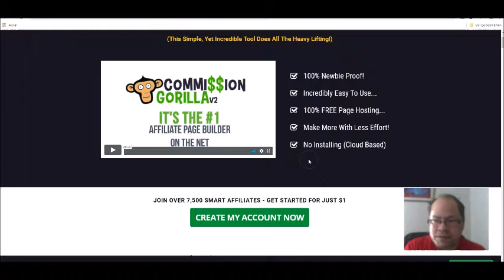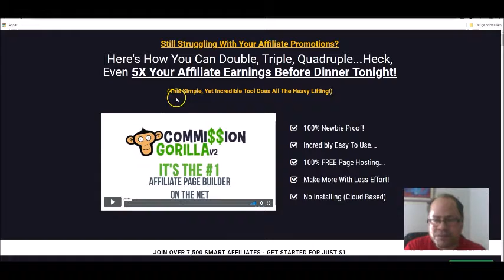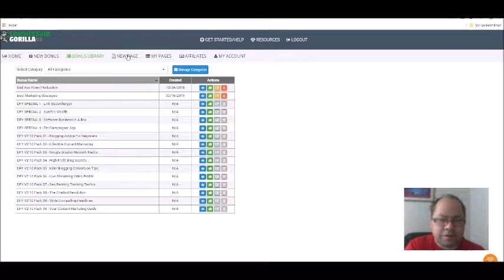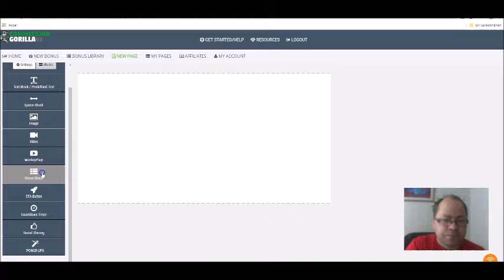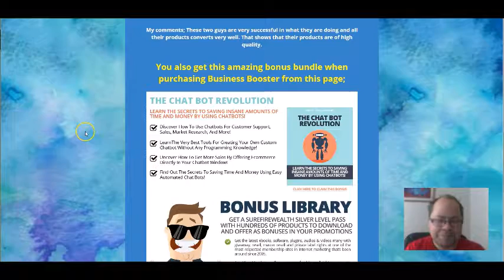Commission Gorilla I Commission Gorilla Review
You can easily create stunning bonus pages through the drag and drop feature inside Commission Gorilla.  When you create bonus pages with Commission Gorilla then you can make them turn out that great that those bonus pages will motivate people to buy from you. You also will look more professional if you have a real professional bonus page when promoting any affilliate offer or product.

I am not promising that you will make money from the advice that I am sharing here. Tjese are my personal opinions, and you you shouild do your own research and come to your own conclusions. Your level of results has to do with your personal work etics. It hs to do how much action you will take.

prid=624650

Thank you   for watching this video on Commission Gorilla to learn about what it is and my opinions about it.. Make sure to subscribe to my  channel and click the bell to receive notifications, I will  upload 3 videos per week  In my videos I will be sharing my top tips on how to make money online. Many of my videos includes tips for newbie online marketers as well. And if you like this video then feel free to  to click on the thumbs up for it,. Thank you so very much..have a great day now.
 Cheers ,Tommy.

Commission Gorilla
Commission Gorilla